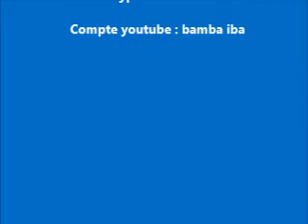L'ESPRIT SOUFFLE SUR L'ÉGLISE - 12ème Partie/15 - GAROUA